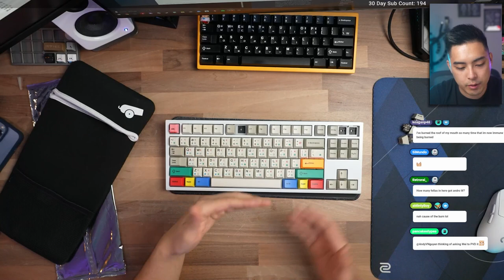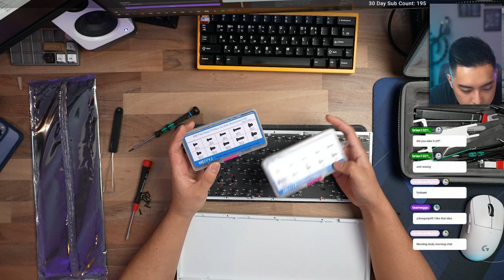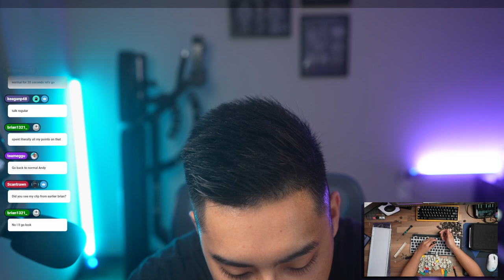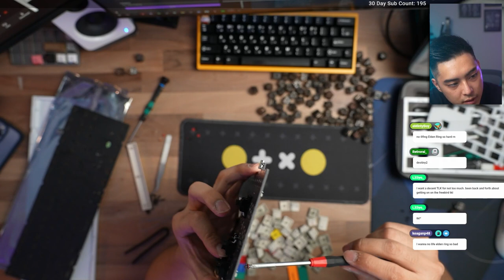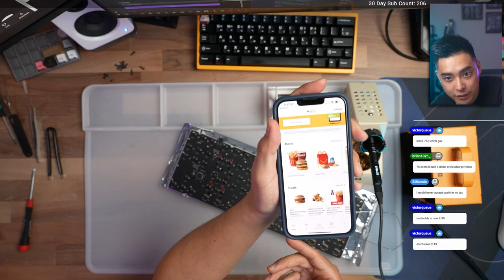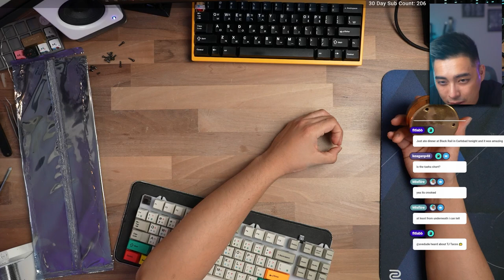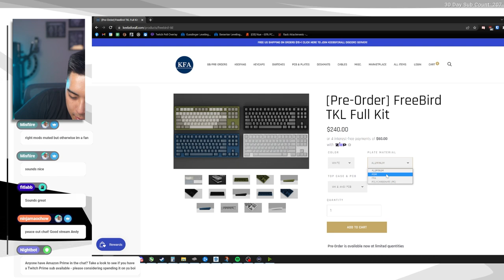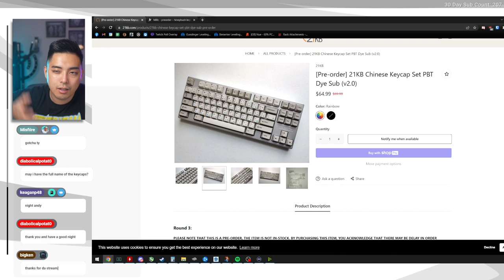FBTKL VOD - Difference Between Hotswap and Solder